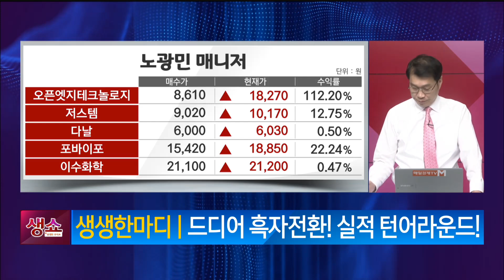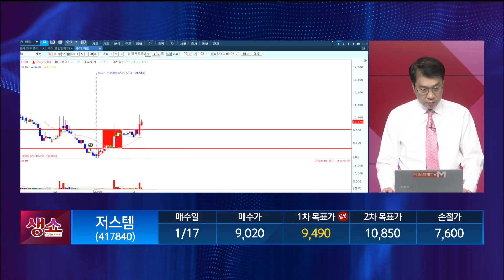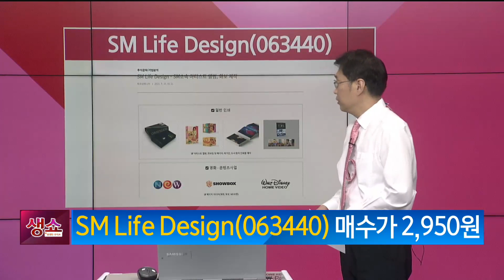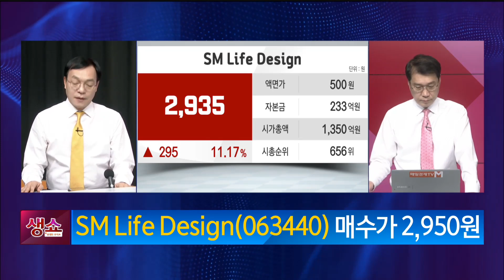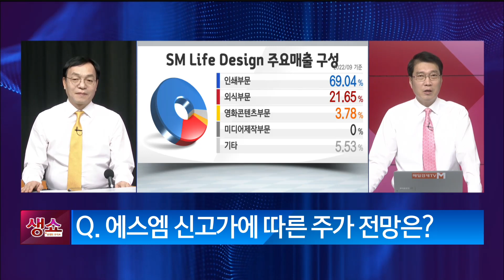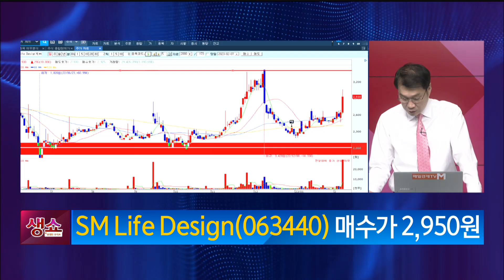[생쇼] 드디어 흑자전환! 실적 턴어라운드! SM Life Design / 생쇼 노광민 / 매일경제TV